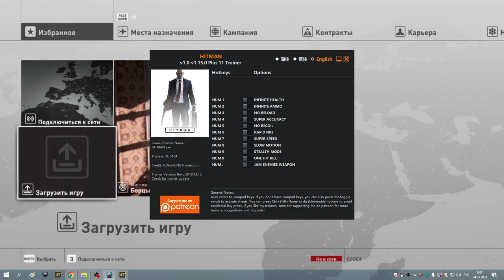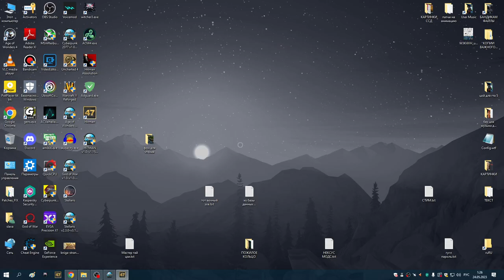11 Колорадо и Хоккайдо с трейнером